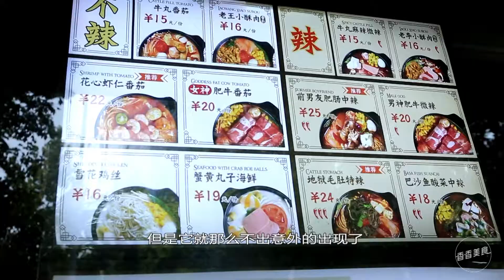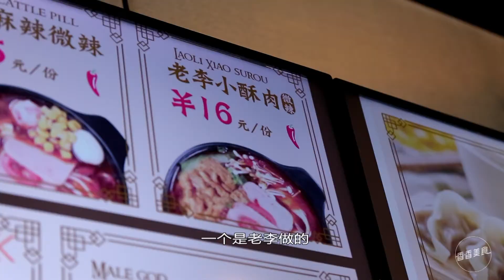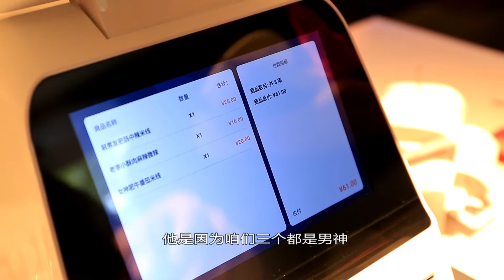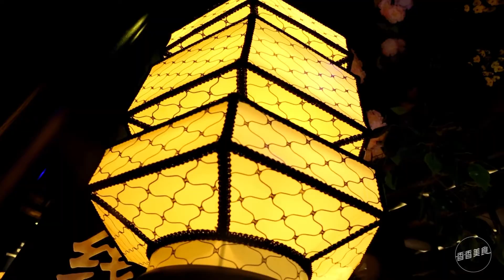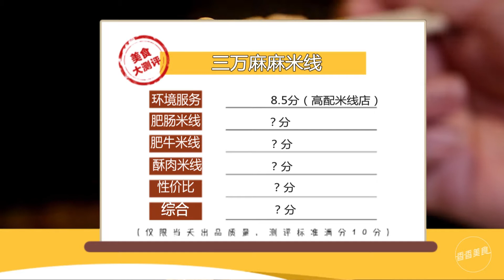再寻常不过的米线，据说最大的特色就是服务？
探寻街边美食，寻找地道美味。